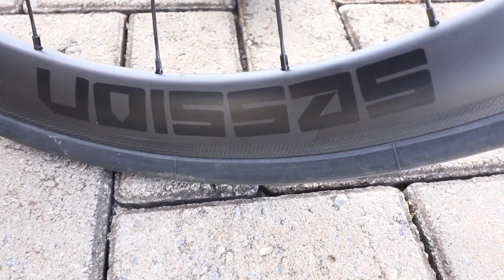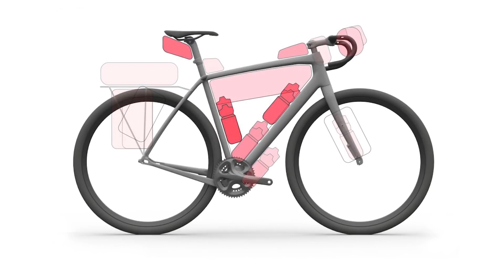Review da roda Session C50 + Nova bike Trek Checkpoint | Vlog 444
Sigam a gente:

Snap: PraQuemPedala